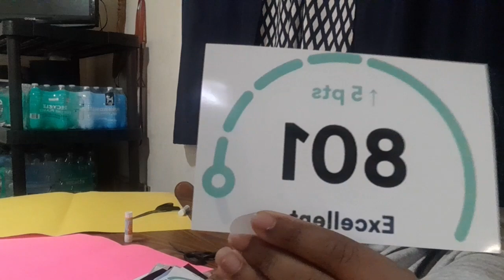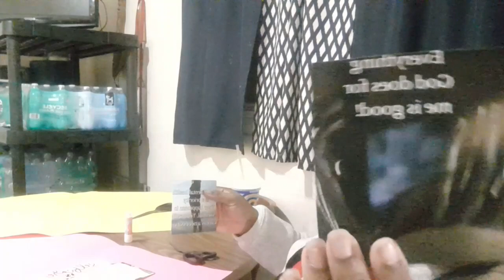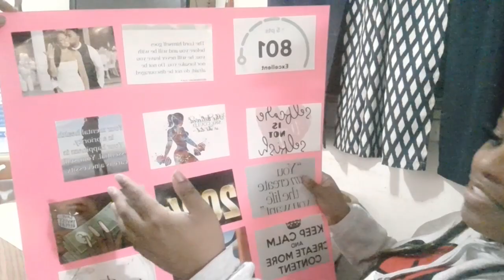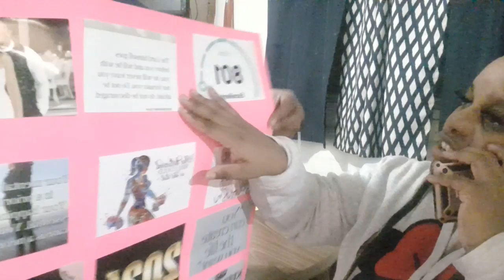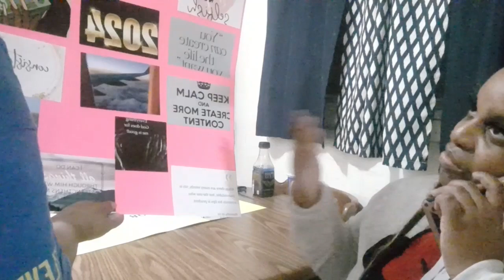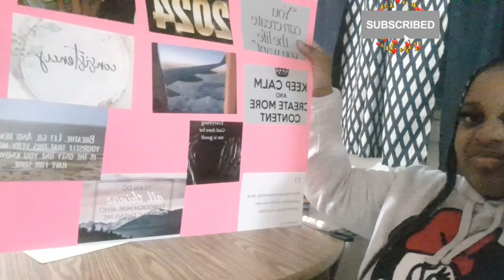MAKING MY 2024 VISION BOARD FT MOMMY @AdamGenevaCuteTubers2 💗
I HAD SO MUCH FUN,  DOING THE VISION BOARD WITH MY MOMMY! AND PLUS, I  ALSO THINK IT IS A GOOD THING TO MANIFEST YOUR GOALS,  BIG OR SMALL GOALS!! BUT IN MY OPINION,  I THINK IT'S BEST TO DO SMALL GOALS FIRST! BECAUSE TO ME, THE SMALL GOALS ARE MORE EASIER TO ACCOMPLISH! THEN IF YOU WANT TO LATER SET BIGGER GOALS!! AND ALWAYS REMEMBER MANIFESTATION IS KEY!!!